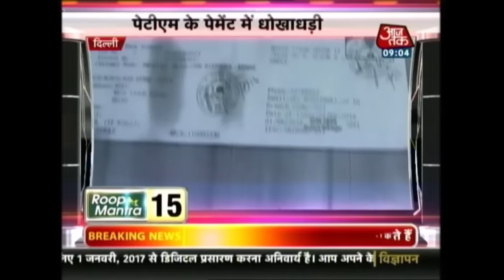Khabare Superfast: Lalu Backs Rahul Gandhi, Demands SC To Probe Bribe Allegation Against Modi